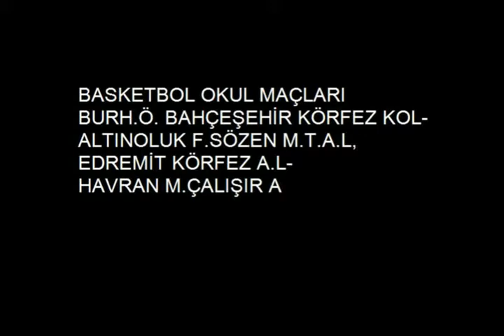EDREMİT SALON BASKETBOL OKUIL MAÇLARI VİDEO 2